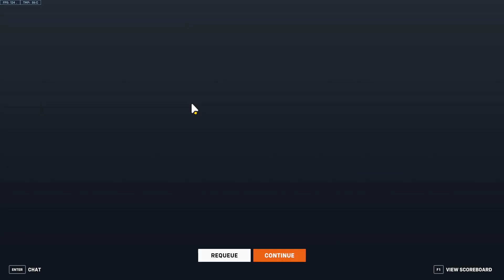Overwatch 2 2024 07 26 04 06 09 02